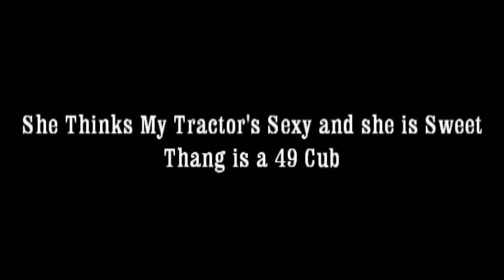Cub Tractor Restore 2.wmv